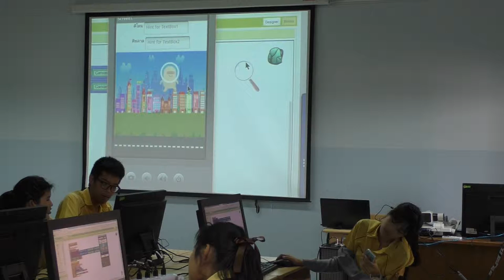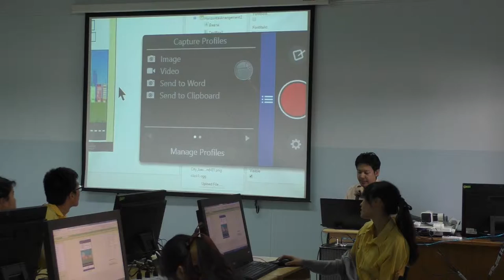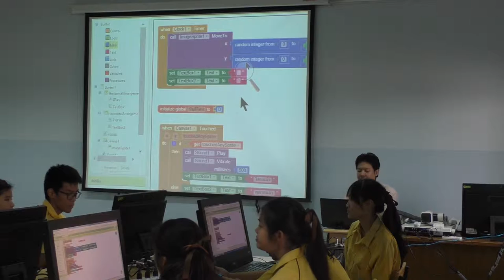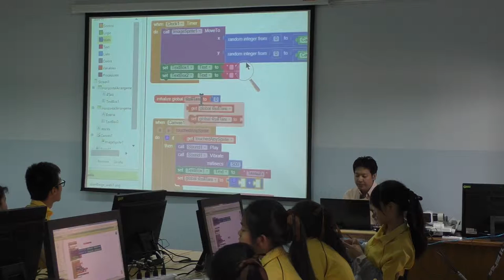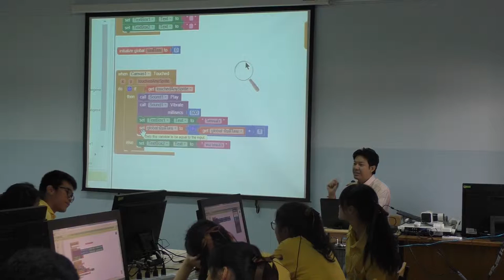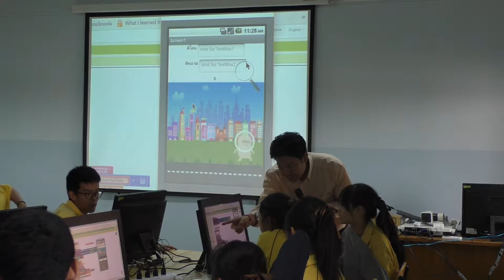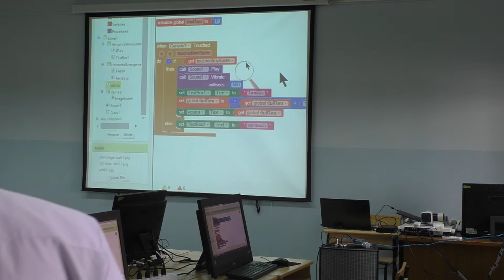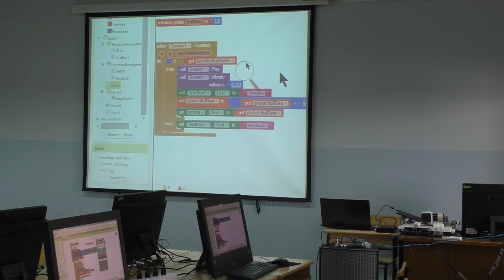DE : Digital media & game system Engineering